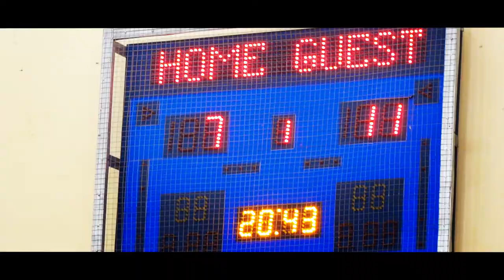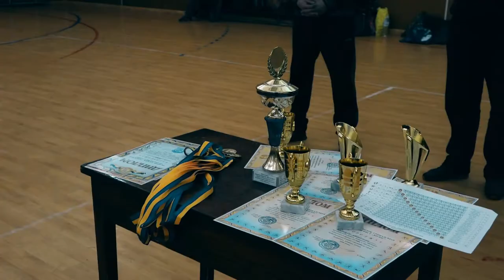У зимовому чемпіонаті перемагає «Птахопром»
9 лютого завершилися районні змагання з волейболу, які щорічно проводить спортивна організація «Колос». Турнір тривав з 9 грудня по 9 лютого. У ньому взяли участь 14 команд із Кобеляцького району та гості з Китайгорода. Протягом двох місяців, щосереди та щоп’ятниці, колективи визначали, хто з них краще грає у цей вид спорту. Ігри проходили в спортивному залі міської школи №2 та дитячо-юнацькій спортшколі.
Минулої п’ятниці команди провели дві заключні зустрічі. І хоча переможець був уже відомий, у цих іграх спортсмени з’ясовували, кому дістануться срібні і бронзові нагороди. Справа в тому, що два кобеляцькі колективи, «Учителі» й «Інтер», мали однакові шанси посісти другу сходинку турнірної таблиці.